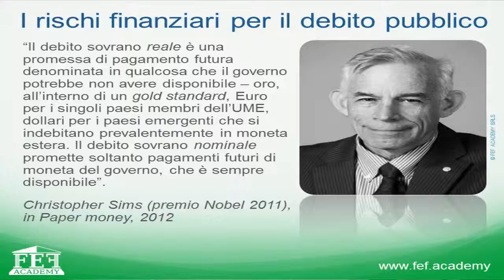18-04-2016 - Debito pubblico reale e nominale